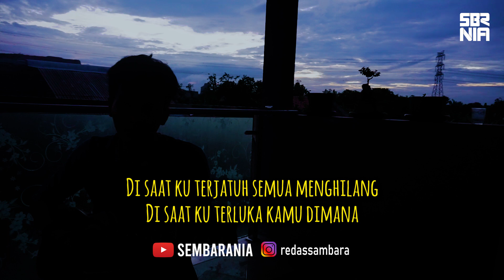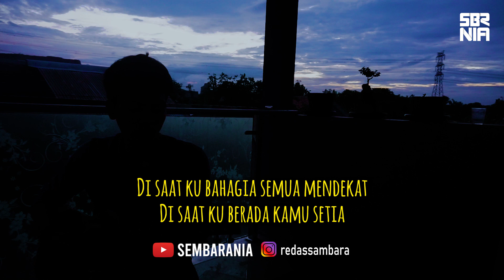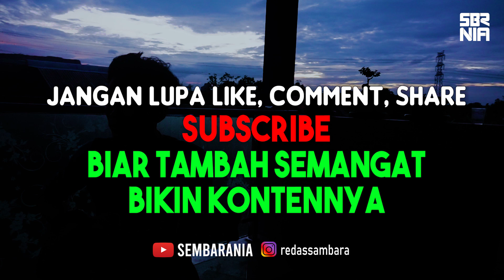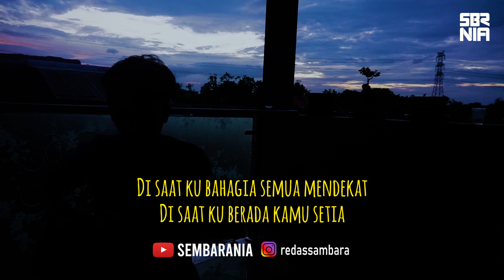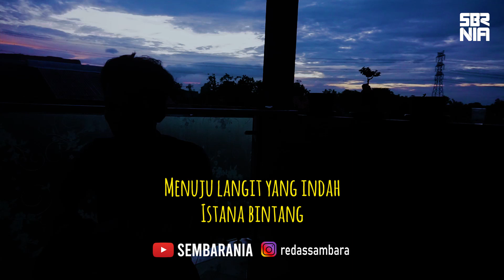Reggae ska Istana bintang - Setia Band | SEMBARANIA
Reggae ska Istana bintang | SEMBARANIA